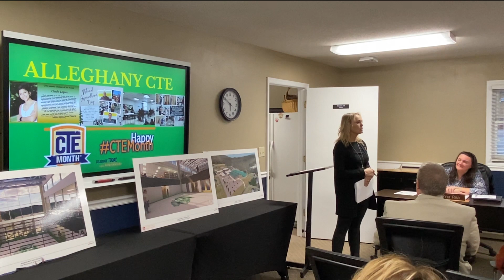Alleghany County NC Board of Education Meeting 2/20/2023